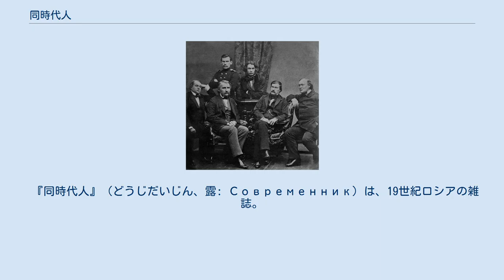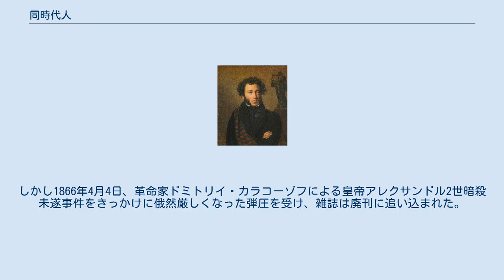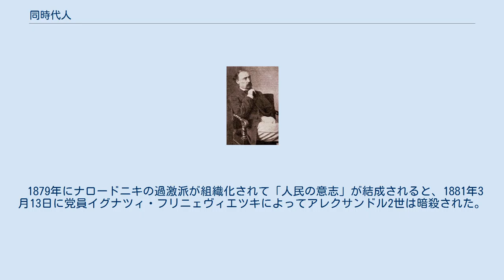同時代人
アレクサンドル・プーシキン
『同時代人』 プーシキン ネクラーソフ 寄稿家。
後列左からトルストイ、グリゴローヴィッチ。
前列左からゴンチャロフ、ツルゲーネフ、ドルジーニン、オストロフスキー。
1856年。
 『同時代人』（どうじだいじん、露: Современник）は、19世紀ロシアの雑誌。
『現代人』とも訳される。
1836年、サンクトペテルブルクで詩人プーシキンによって創刊された。
1846年、詩人ネクラーソフらに買い取られ、1866年に廃刊となった。
ロシア文学の発展に寄与し、革命運動に影響を与えた。
 皇帝ニコライ1世（在位1825年 - 1855年）即位時の1825年、自由主義を支持する将校達によるデカブリストの乱が起こり、1826年に皇帝官房第三部が設置され、圧政下での検閲や発禁処分など言論への弾圧も厳しくなり、文壇は皇帝の意を受けて専制政治を擁護する者たちが支配していた。
 1836年、『同時代人』は、そのような状況に対抗するために創刊される。
また、プーシキン自身の巨額の借金の返済という目的もあった。
雑誌は季刊で、600人の予約購読者がいた。
掲載作品は、プーシキンの「青銅の騎士」「大尉の娘」、ゴーゴリの「鼻」「肖像画」、ジュコフスキー、バラトゥインスキー、チュッチェフの詩などで、質は高かったが、一般受けする内容ではなかったため、売れ行きは期待ほどではなく、当初の目的を達することはできなかった。
 1837年にプーシキンが決闘で命を落とすと、友人であるジュコフスキーや批評家プレトニョフらが運営を引き継いだ。
 1846年、出版業界で地歩を固めつつあったネクラーソフが小説家パナーエフとともにプレトニョフから『同時代人』を買い取る。
事業家・編集者としても優れていたネクラーソフのもとで、雑誌は発展していった。
同年、ロシアに文芸批評を確立したベリンスキーを編集者として招き、翌年から雑誌は月刊となる。
ベリンスキーは1848年に病死するが、同年には発行部数が3100部に達していた。
さらに1850年代にかけてツルゲーネフ「猟人日記」「ルージン」「貴族の巣」、ゴンチャロフ「平凡物語」、グリゴローヴィチ「不幸者アントン」、ゲルツェン「誰の罪」「ドクトル・クルーポフ」、そして当時無名の新人だったレフ・トルストイの「幼年時代」「少年時代」「青年時代」など、文学史に残る作品を次々に掲載していき、ロシア文学の粋を結集した観があった。
 クリミア戦争（1853年 - 1856年）でロシアは英仏に敗北し、それを機に農奴制に代表されるロシアの後進性を批判する声が国内で沸騰する。
農民一揆も増加し、世情は騒然となる。
『同時代人』掲載の「猟人日記」や「不幸者アントン」など農民を取り上げた小説も世論の形成に貢献した。
新帝アレクサンドル2世（在位1855年 - 1881年）は、1861年の農奴制廃止を初めとして、様々な改革に着手したが、改革は不徹底だとして反政府運動は収まる気配を見せなかった。
 『同時代人』には、1850年代半ばに若い世代の批評家チェルヌイシェフスキーとドブロリューボフが加わり、政治・経済・哲学・文学などの分野でナロードニキや革命運動を指導する論文を発表して多くの支持を集める。
だが、雑階級出身で急進的な彼らと、ツルゲーネフら貴族出身の穏健で自由主義的な作家たちとの対立が深まっていった。
 1860年、ツルゲーネフは、自作を批判したドブロリューボフの論文の掲載を差し止めるようネクラーソフに要請した。
しかし、ドブロリューボフに立場の近いネクラーソフが拒否したので、ツルゲーネフは『同時代人』と絶縁し、それをきっかけにトルストイら他の貴族出身の作家たちも雑誌を去ることとなった。
 その衝突にもかかわらず、1861年には発行部数が最高の7126部となる。
だが、同年ドブロリューボフが病死する。
 翌1862年、雑誌を危険視した政府は、8か月の発行停止を命じた。
さらにチェルヌイシェフスキーが逮捕され、投獄ののちシベリアへ流刑となる。
1863年に発行を再開後、急進派の指導的小説家サルトゥイコフ・シチェドリンが招かれ、チェルヌイシェフスキーが獄中で執筆した長編小説「何をなすべきか」が掲載されて、革命家の生き方が青年たちを熱狂させる。
また、グレープ・ウスペンスキーら雑階級出身の若手の作家も加わった。
しかし1866年4月4日、革命家ドミトリイ・カラコーゾフによる皇帝アレクサンドル2世暗殺未遂事件をきっかけに...